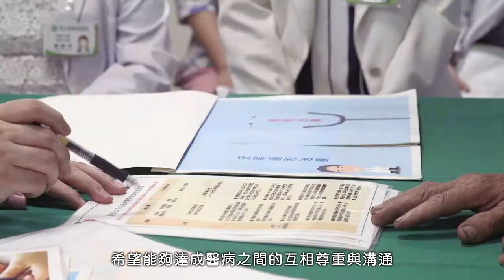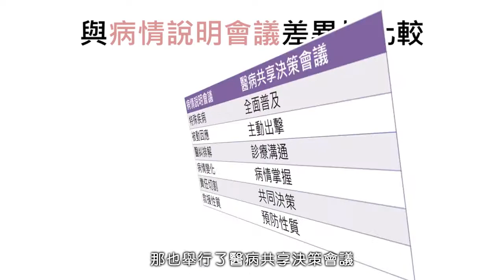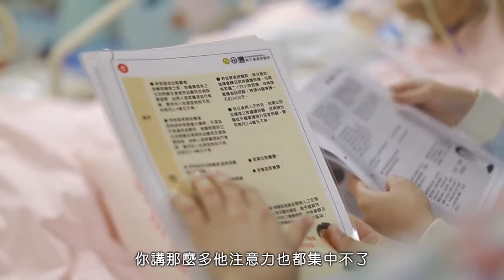50825 SDM實務推動經驗分享影片